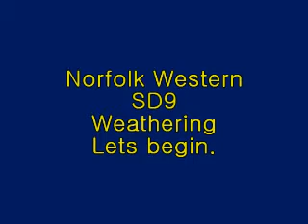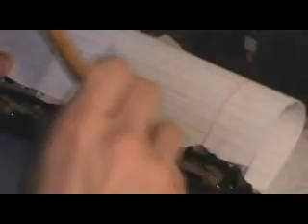NW SD9 Weathering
Me weathering my new sd9 Norfolk western. not the best quality but here you go.